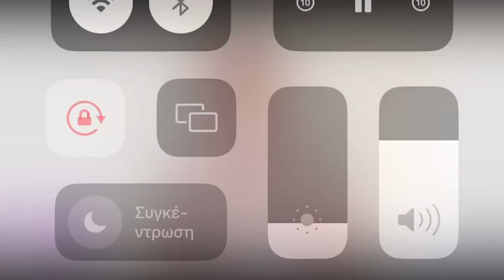Ο Δημήτρης Πάφρας συζητάει στο Formedia tv για την έρευνα που διεξάγεται στο Ν. Ευβοϊκό κόλπο